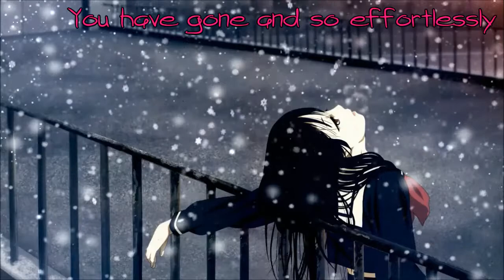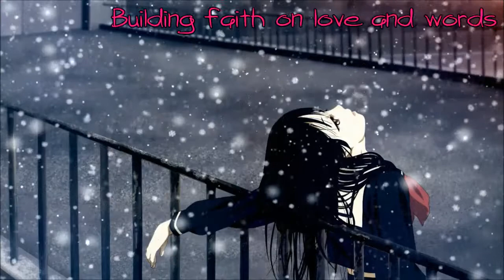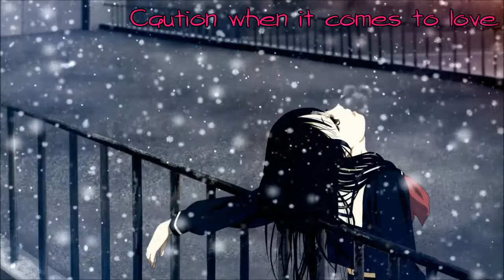Nightcore ~ Impossible [Lyrics]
I am not the owner of this song, I've only nightcored it.

Impossible, impossible
Impossible, impossible

Impossible, impossible
Impossible, impossible
Impossible, impossible

I did

Shout it from the roof top
Tell them I was happy (I was happy)
Impossible, impossible
Impossible, impossible
Impossible, impossible

I did...